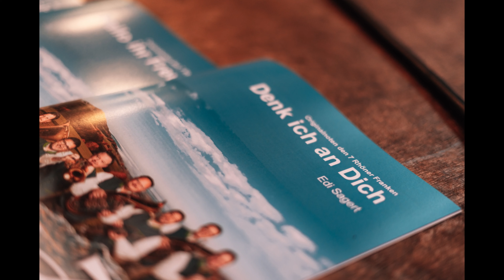Denk ich an Dich - 7 Rhöner FRANKen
Dies ist ein Titel der CD "Auftakt" der 7 Rhöner FRANKen.

Die komplette CD ist über das Bestellformular erhältlich.